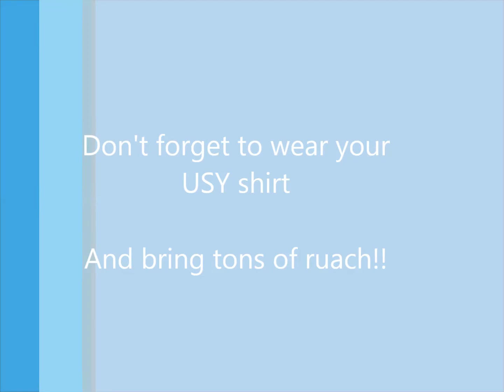Hagalil USY Marches in the Israel Parade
Join Hagalil and other international USYers at the Salute to Israel Parade!
Meet up at 12 PM at 53rd between Madison and Park in NYC, we start marching at 12:30 PM!
Check the Facebook event for more information!